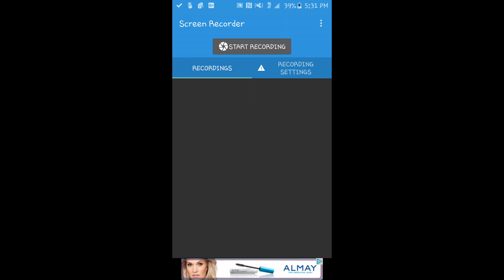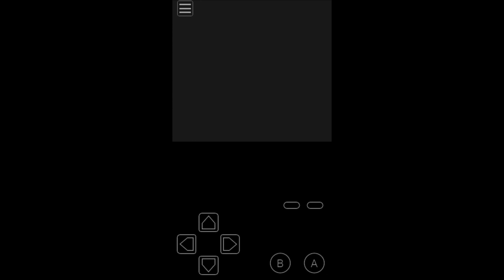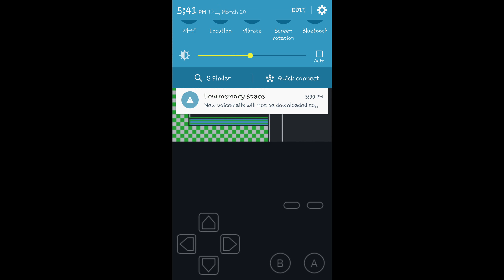Pokemon yellow let's play part 16